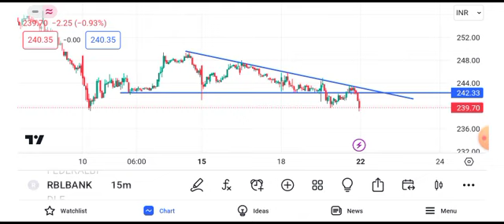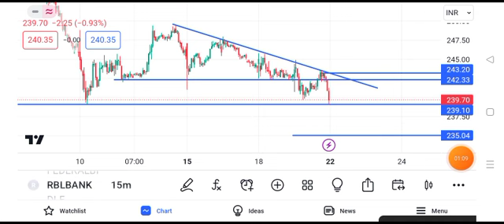rbl bank share news || rbl bank share latest news || rbl bank share target